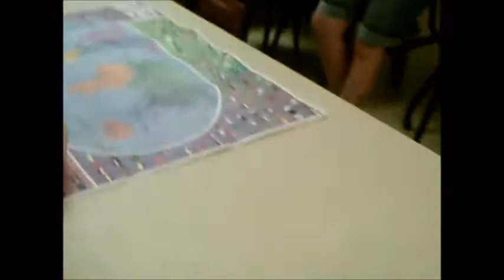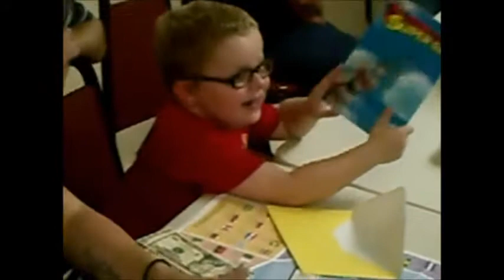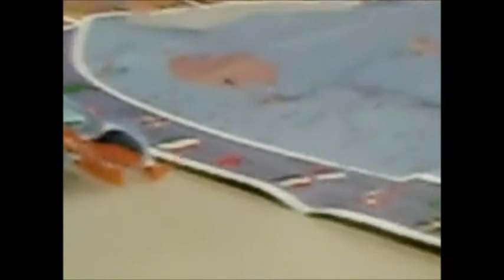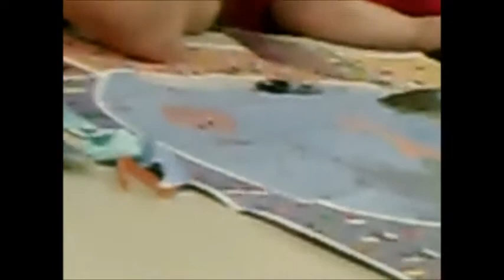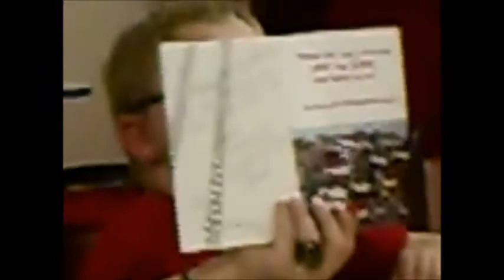Riley's birthday card video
We asked that our friends and family help celebrate Riley's 8th birthday with him by sending him cards from near and far. and they answered! Thanks everyone!!